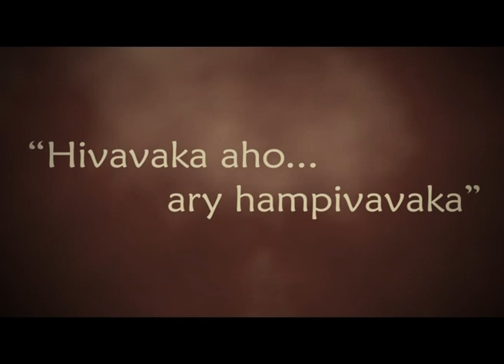Rainay any an-danitra. APL Madagascar